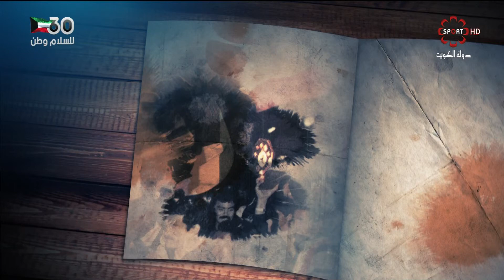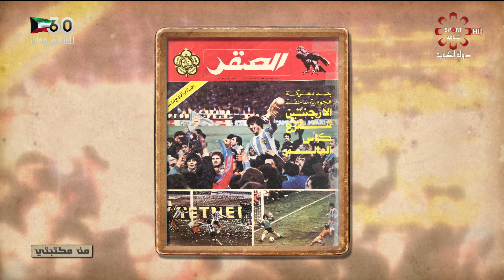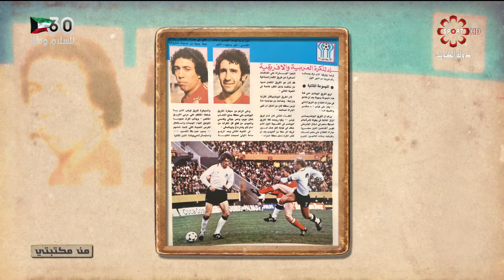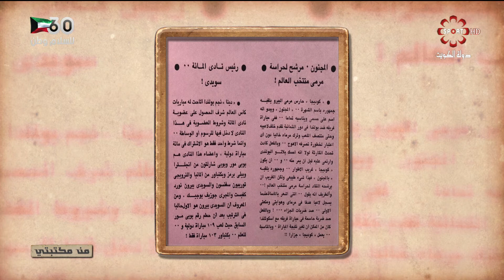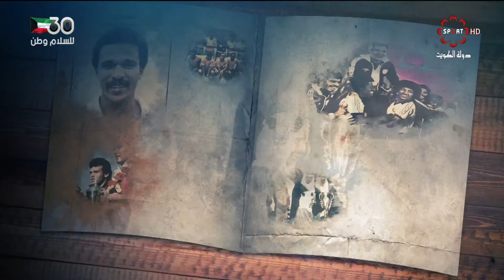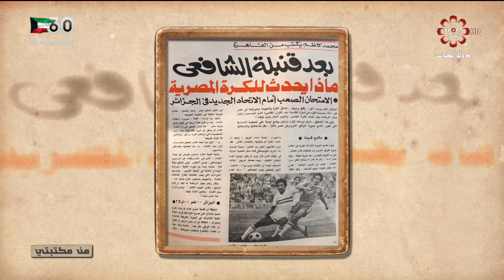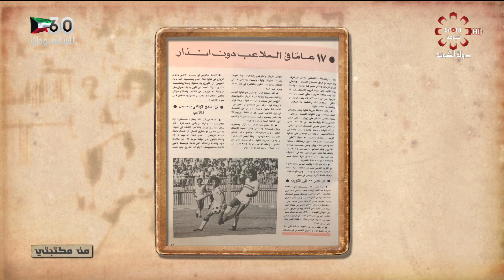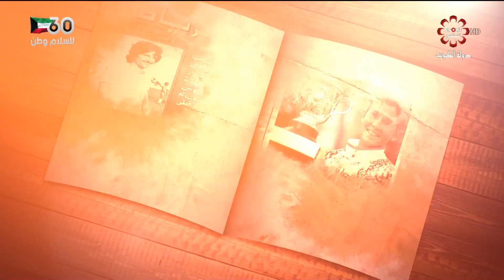برنامج من مكتبتي - الجمعة 2021/2/5